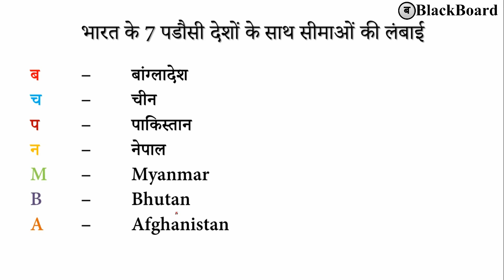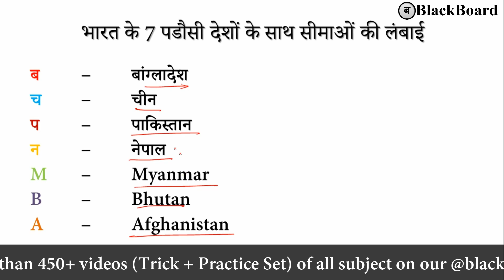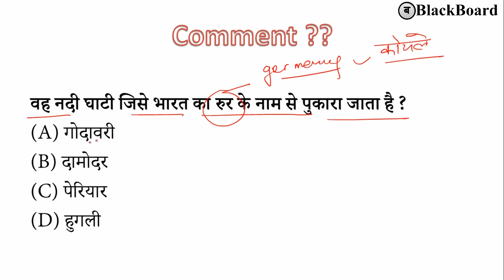भारत के पडोसी देश के साथ सीमा का क्रम ट्रिक से | indian geography tricks in hindi | blackboard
Thanking you